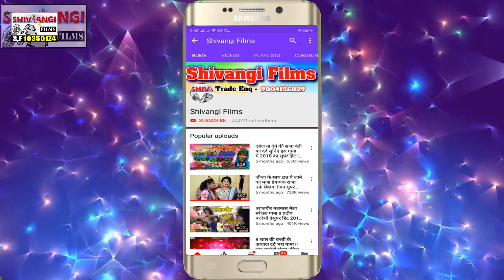दुर्गा मईया खड़ा है बझिनिया हे Aarti Ujala Sahani Sahani Devi Geet Video Durga Maiya Khada Hai Bajhi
Title:  Durga Maiya Khada Hai Bajhiniya He
Singer:  Aarti Raj Sahani
Lable: Shivangi films
Lyrics:  Aarti Raj Sahani
Releasing :
Recording- Shivangi Films
Editor: